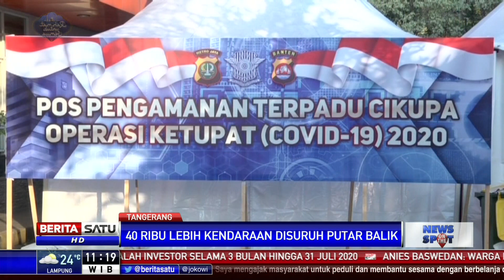40 Ribu Lebih Kendaraan Melintasi Tol Cikupa Dipaksa Putar Balik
Batasi orang keluar - masuk Jakarta, Pemprov DKI menyiapkan titik razia. Salah satunya di Gerbang Tol Cikupa, Tangerang, Banten. Petugas telah memutar balikkan lebih dari 40 ribu kendaraan di Gerbang Tol Cikupa yang didominasi kendaraan pribadi.